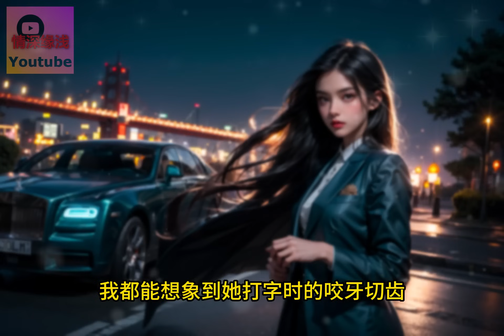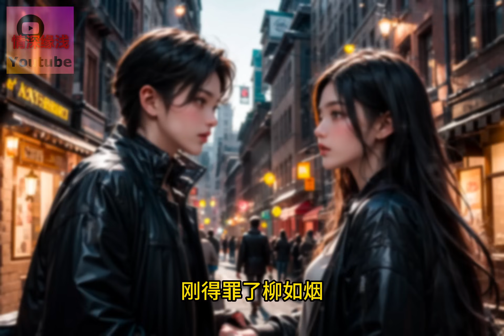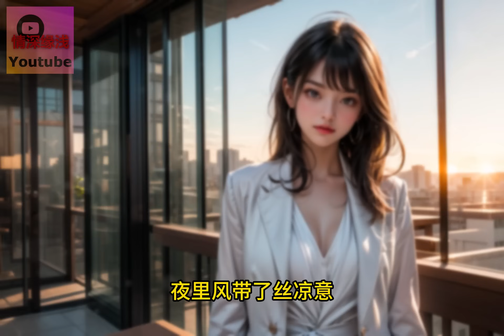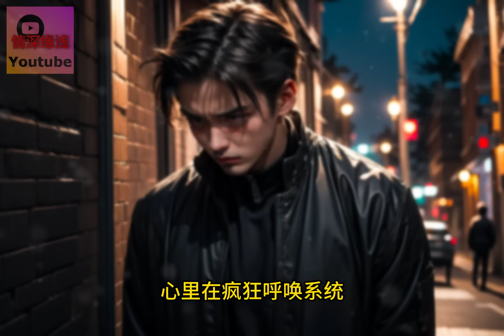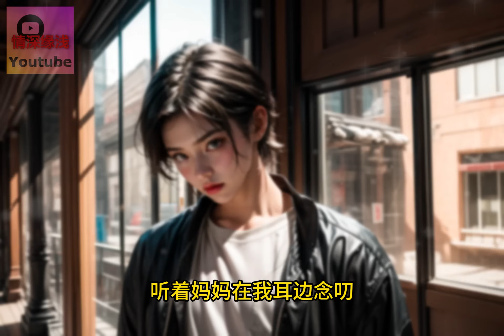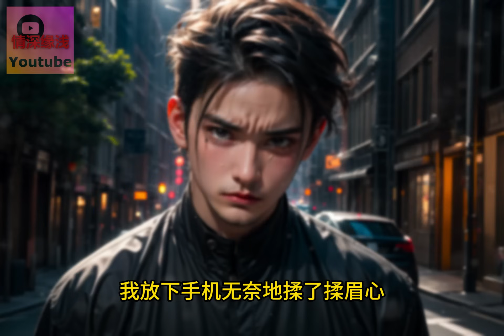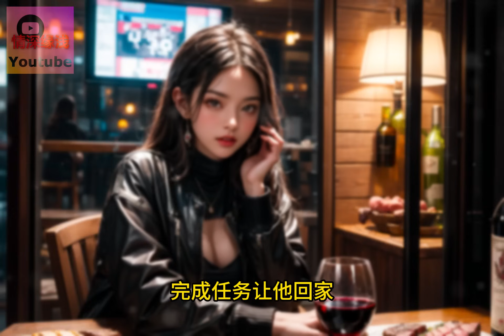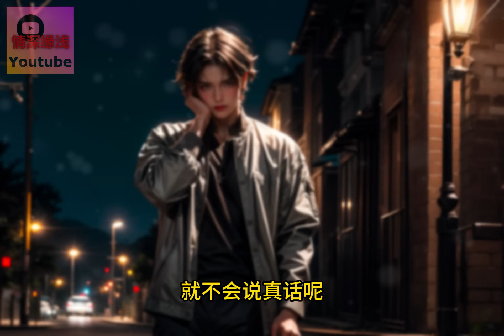我是千金大小姐的深情舔狗，分手时她给了一千万的散伙费，我来不及高兴就翻车了。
柳氏千金大小姐提分手时，我哭红了眼。
她烦躁拧眉：「就这么爱我？」
然后打给我一千万的散伙费。
我捂着嘴，伤心跑开。
人人都以为我爱惨了她，是个深情舔狗。
直到那天。
我的微博账号不小心曝光——
「冷淡的鱼，难哄的驴。」
「妈的，烦死这个傻逼了。」
「终于分手了，嘻嘻。」
柳如烟面无表情捏碎酒杯，发来消息：
「我再给你一个千万。」
「千万别让我逮到你。」

时间轴
00:00 简介
00:25 正文开始
30:31 柳如烟视角